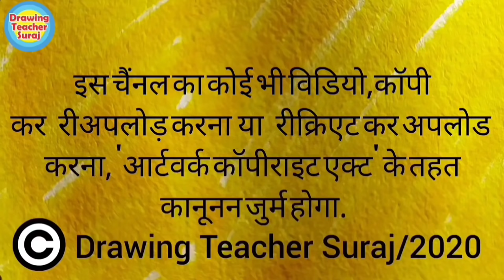हमारे विराट कोहली का ड्राइंग बनाने का सबसे आसान तरीका | Virat Kohli Drawing Very Easy, Step By Steps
हेल्लो दोस्तों, आज हम हमारे लोकप्रिय क्रिकेटर विराट कोहली जी का ड्राइंग बोहत ही आसान से तरीकेसे बनाना ड्रा करना सिंखने वाले हैं। और वो भी  सिर्फ ( J, S, Z, U ) वर्ड्स की मदत से। आपको ये विराट कोहली जी का आसान ड्राइंग बोहत पसंद आएगा ये मेरा ड्राइंग टीचर सूरज का पक्कावाला वादा हैं। धन्यवाद। आपका अपना - ड्राइंग टीचर सूरज.

1) Brush Sketch Pens That i use
2) Brush pens
3) Faber-Castell 12 Jumbo Fibre-Tip Colour Markers